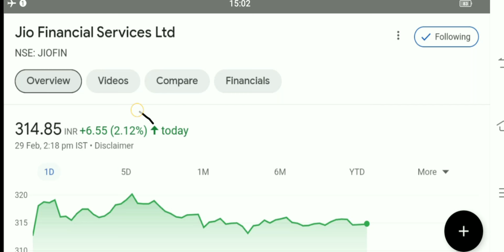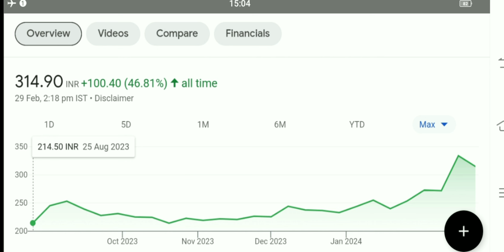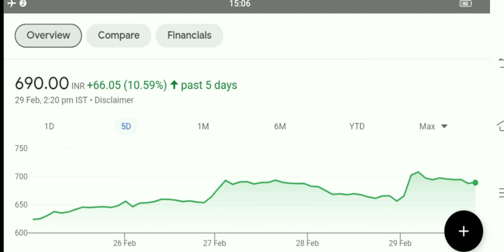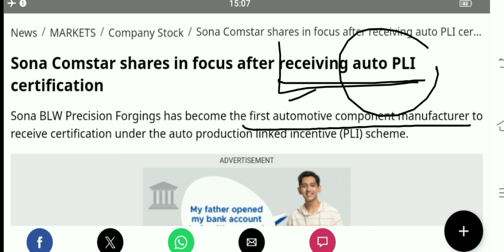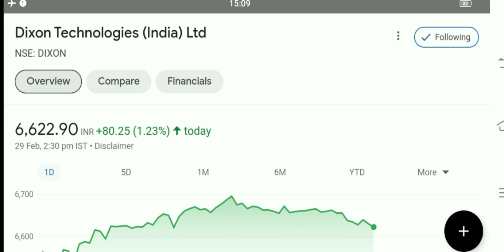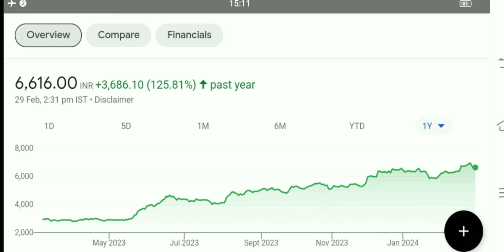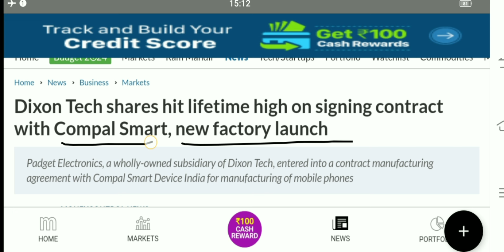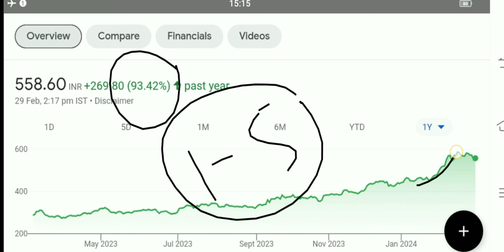13 शेयर के बदले 65 शेयर मिलेगा dixon share latest news jio financial share news sona blw share news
dixon share q 3 results
dixon Technologies share q 3 results
jio financial q 3 results
jio financial share q 3 results
jio financial share q 3 results 2024